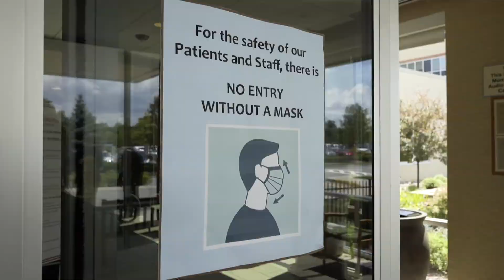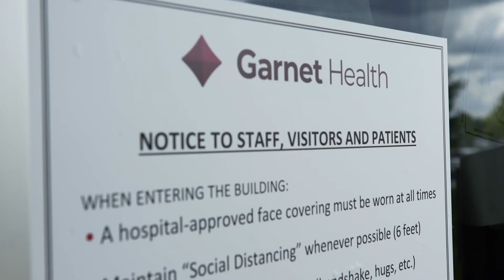Safety in Emergency Care | Garnet Health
Dr. Matthew Meigh, DO, Charmain and Medical Director of the Emergency Department at Garnet Health Medical Center describes the safety precautions being taken during COVID-19 in our emergency room.

When you come to our facility, you are going to find that everyone that comes through our door is being screened. When you arrive, you will be given a surgical mask (if you do not already have one). A part of our triage process will screen you for COVID-19 symptoms, we will bring you space where we can safely address those needs.

Staff is diligently maintaining hand hygiene and patients rooms are sanitized between use.

During the pandemic it is important that for any of your urgent or emergent needs, you don't delay the care you need. At Garnet Health, we’re open as always and ready to care for you. Don’t neglect your health. To learn more about the steps we’ve taken to keep you safe,